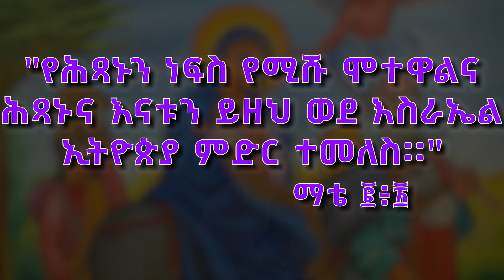"የሕጻኑን ነፍስ የሚሹ ሞተዋልና ሕጻኑና እናቱን ይዘህ ወደ እስራኤል ኢትዮጵያ ምድር ተመለስ።" ማቴ ፪፥፳